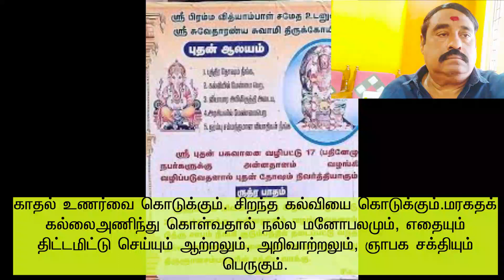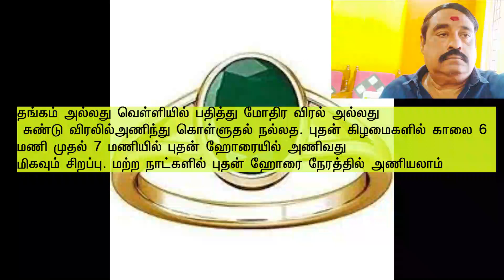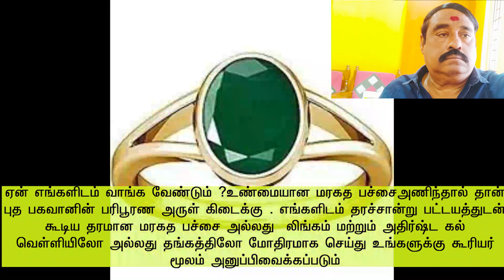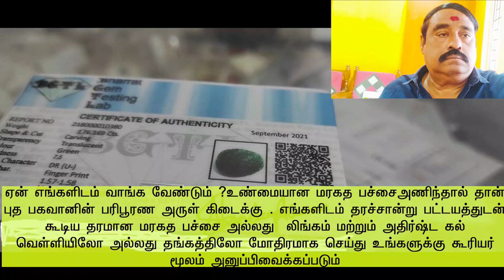யாரெல்லாம் மரகத பச்சை அணிய வேண்டும் ? தொழில்சிறக்க , பணவரவு ஏற்பட மரகத லிங்க வழிபாடு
யாரெல்லாம் மரகத பச்சை அணிய வேண்டும் ? தொழில்சிறக்க , பணவரவு ஏற்பட மரகத லிங்க வழிபாடு,மரகதம்,மரகத பச்சை,மரகத பச்சை கல்,நவரத்தினங்களில் மரகதம் கல் பயன்கள்,நவரத்தினங்களின் பண்புகள் -- மரகத பச்சை,அதிர்ஷ்டக் கற்கள்,மரகத கல்-Emerald Stone,விலையுயர்ந்த மரகத பச்சை,மரகதத்தின் மதிப்பை எவ்வாறு அறிந்து,மரகத பச்சை பாம்பு , Emerald, ஜோதிட சாகரம் அனுஷம் ஆர் வீ சேகர் 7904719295,எந்த ராசிக்கு எந்தக் கல்?,,நவரத்தினங்களின் பண்புகள் -- மரகத பச்சை (emerald),மரகத பச்சை அணியும் முறை ,புதனுக்கு உரிய ரத்தினமாக மரகதம் ,"தமிழ் ஜோதிடம்" "ஜாதகம்" , "பிரசன்னம்" "வாஸ்து" "நாடி ஜோதிடம்""எண் கணிதம்", "கைரேகை" "பரிகார கோயில்கள்" "ஆன்மிகமும் ஜோதிடமும் " "பரிஹாரம்" "தோஷ பரிஹாரம்" "ஏழரை சனி பரிஹாரம்" , "அஷ்டம சனி பரிஹாரம்" "பித்ரு தோஷ பரிஹாரம் " பிரம்ம ஹத்தி தோஷ பரிஹாரம் " " கால சர்ப்ப தோஷ பரிஹாரம் " " மாங்கல்ய தோஷ பரிஹாரம்" " நாக தோஷ பரிஹாரம்"